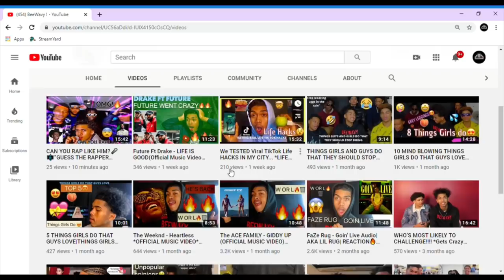TELL IT TO MOE EP. 6 (WE LIT!)